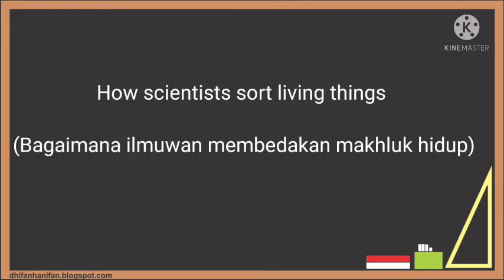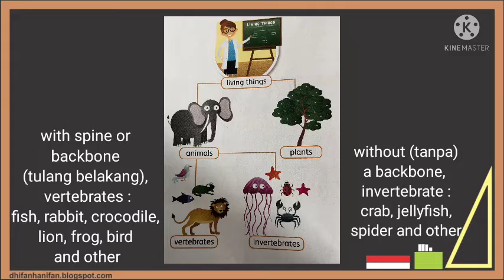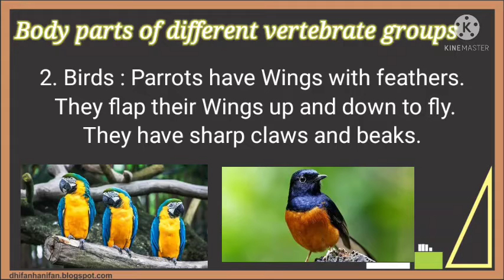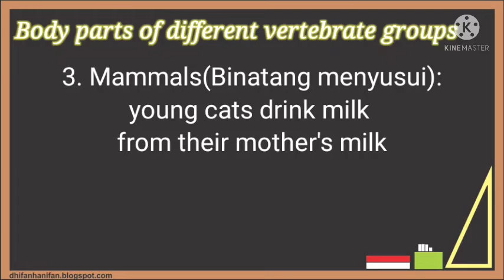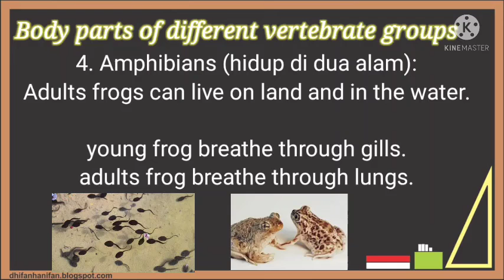Science (Unit 3 sort living thongs and body parts of different vertebrate groups)